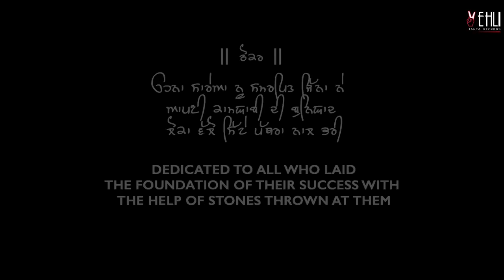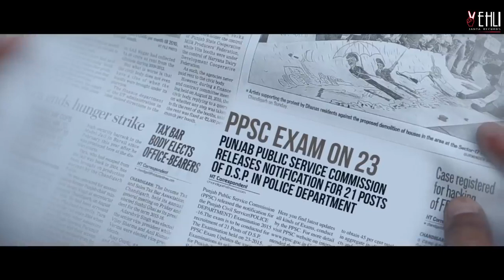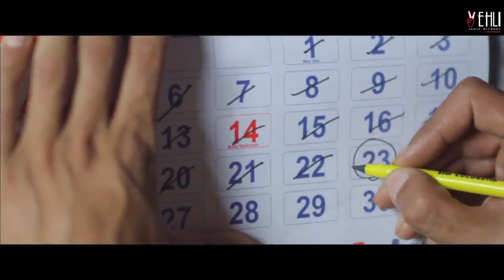motivational | youtubevideo 🇮🇳🇮🇳🥺🥺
motivational video
motivation
motivational speech
motivational
best motivational speech
morning motivation
speech
study motivation
inspiration
powerful motivational speech
workout motivation
motivational speech 2023
success
motiversity
inspirational
eddie pinero
your world within
running motivation
live inspired
listen to this everyday and change your life
motivation 2023
speech compilation
denzel washington
denzel washington speech
listen every day
2023 motivation
dream big
morning motivational speech
manifestation
motivational workout speech video
motivation compilation
motivational speeches
dream
eric thomas motivation
eric thomas
mentality
chispa motivation
keep going
wake up
you owe you
self discipline
jim rohn
10 minutes to start your day right
powerful
best speeches
best speech
beast mode
best motivational speech compilation
speeches compilation
don't waste your time
workout music
stop wasting your life
workout music 2023 pop
workout music 2023 edm
workout music 2023 one hour
running mix
cardio music
dance workout
best gym music
training music
workout mix
new workout music
summer workout music
best training music
motivational music
fitness music
gym music
max oazo workout music
workout music radio
workout radio
24/7 live music
workout music mix
max oazo
eric thomas motivation how bad do you want it
billionaire
lewis howes
money motivation
time motivation
don't waste time motivational speech
podcast
grant cardone 10x
grant cardone interview
don't waste time motivation
motiversity grant cardone
grant cardone motivational video
grant cardone speech
grant cardone motivation
grand cardone
success motivation
morning routine
eric thomas you owe you
gary vee
separate yourself
et
daily motivational speech
daily motivational video to start your day
daily motivation
life changing speech
destroy what destroys you
quit
glad
peace
joy
happy
be happy
hope
bible
sermon
attitude
mindset
negative
positive
power of mindset
brian
mind
trust god
faith
above inspiration
christian encouragement
christian motivation
christian inspiration
overcome
christian
christ
lord
jesus
god
successful
encouraging
encourage
motivate
inspire
best motivational video speeches compilation
eric thomas inspiration
les brown
best motivational video 2023
gary vee motivation
self-discipline
brian tracy
motivational speeches to start your day
personal development
motivational speeches with music
procrastination
motivational speeches about life
productivity
potential
transformation
life-changing insights
30 minute motivation
listen every morning
you got this
best motivational speech compilation ever
empowerment
30 minutes for the next 30 years of your life
motivation2study
achievement
morning
best study motivation
study
every waking hour outwork them
personal growth
most powerful speeches ever
go hard
i will not be defeated speech
undefeated motivation
i will not be defeated motivational speech
the most powerful motivational speech compilation for success & working out
i will not be defeated
rise
work out
motivation for working out
inspirational speech
committed
discipline motivation eric thomas
motiversity eric thomas
motiversity you can't defeat me
you can't defeat me speech
you can't defeat me motivational speech
you can't defeat me motivational video
you can't defeat me motivation
you can't defeat me
eric thomas workout motivation
energetic video
gym motivation
study motivational video
keep fighting
fight through it
motivationhub
training motivation
grind
grind motivation
time to grind motivation
grind time motivation
time to grind motivational speech
eric
thomas
eric thomas motivational video
motivationhub eric thomas
david goggins
motivational tribute
boxing motivation
new david goggins
mike tyson story